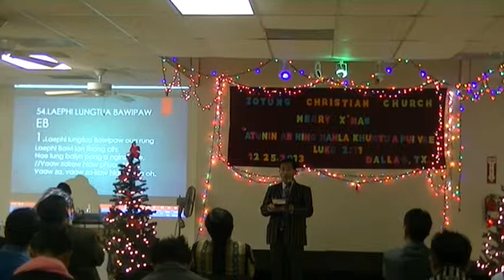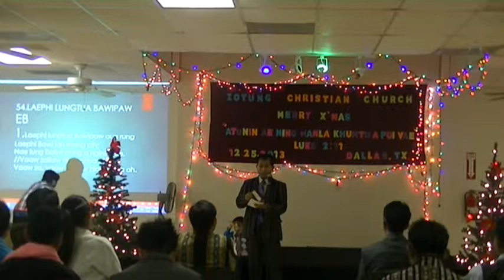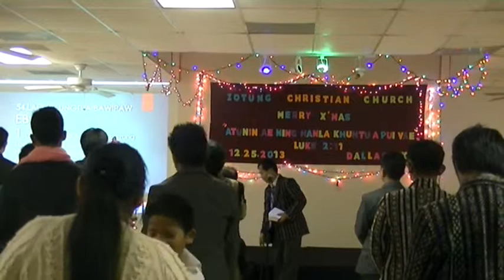zotung zcclung tua bya